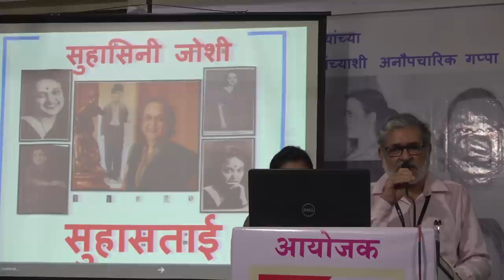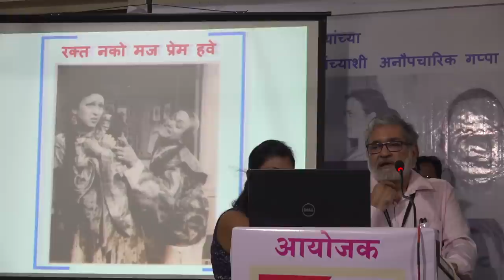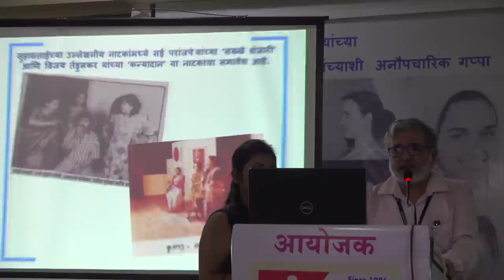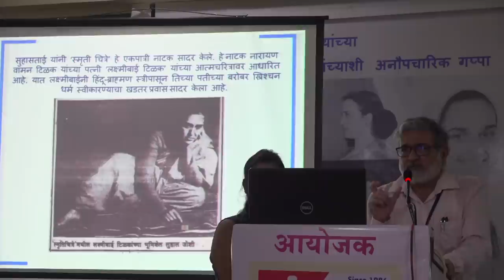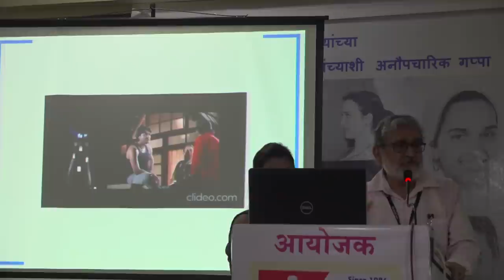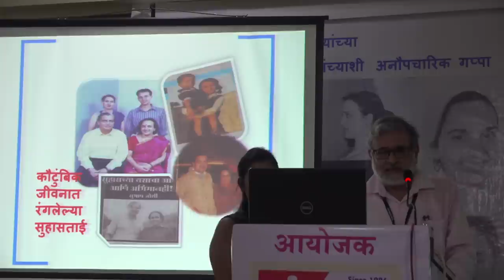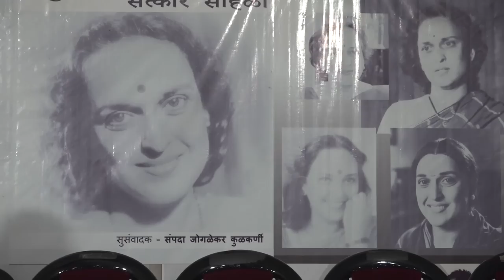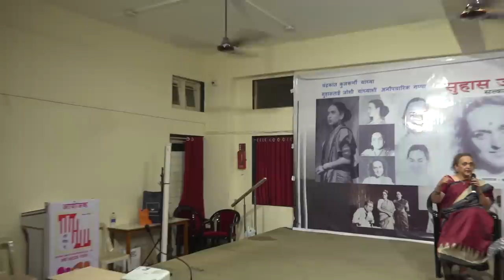SUHAS JOSHI FELICITATION BY WE NEED YOU SOCIETY AT THANE ON 24TH AUG-2019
ACTRESS SUHAS JOSHI FELICITATION BY WE NEED YOU SOCIETY AND THANE ART GUILD AT THANE ON 23RD AUG 2019